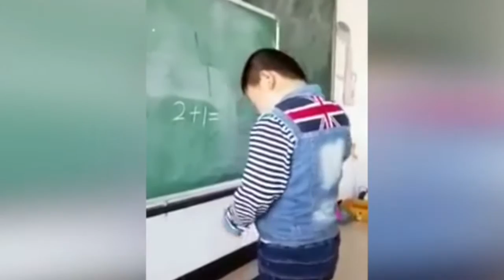Sometimes people get what they deserve.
Think you have crappy friends? Check out this ultimate bad friends compilation.